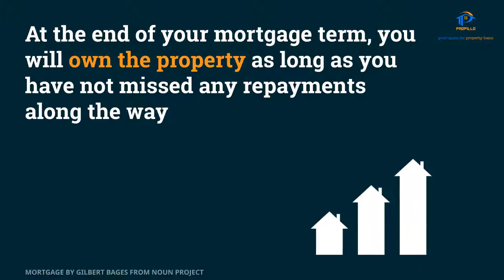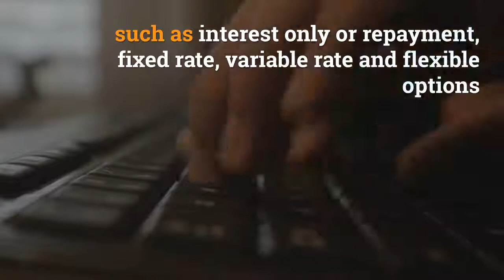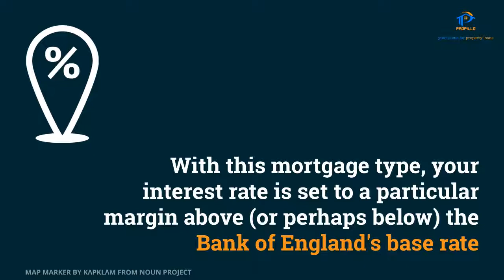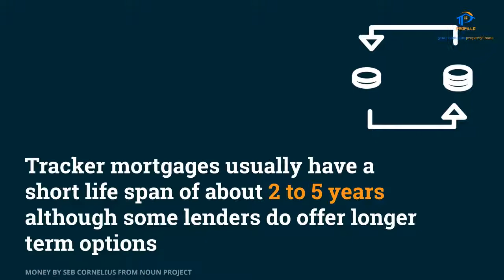Different types of mortgages